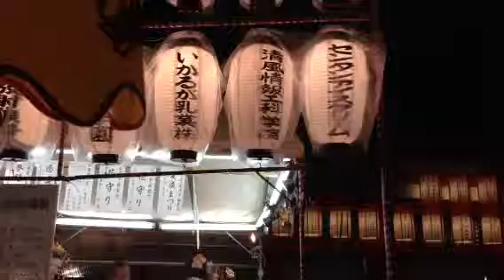愛染祭り 口上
愛染祭りの花守の口上。